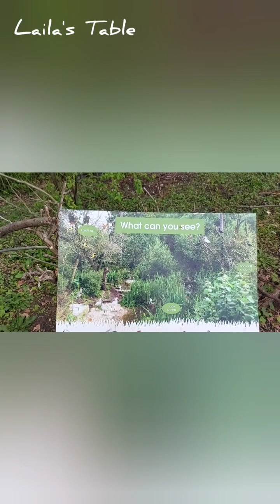Marwell zoo حديقة الحيوانات في بريطانيا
we've  had a lovely day out with family in Marwell zoo.